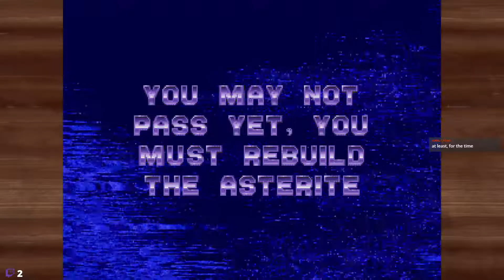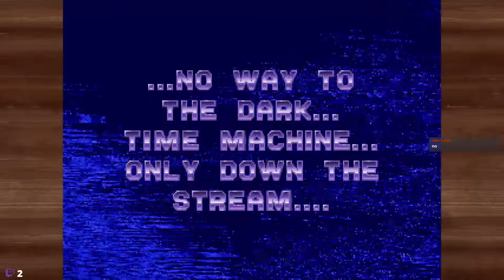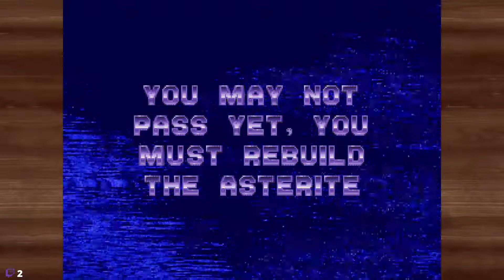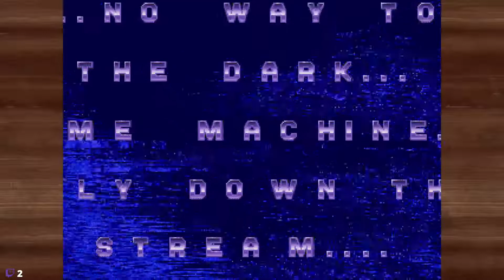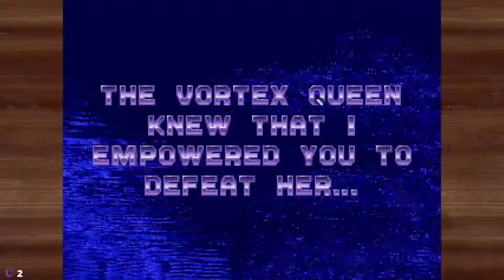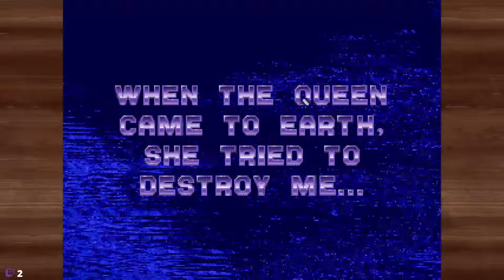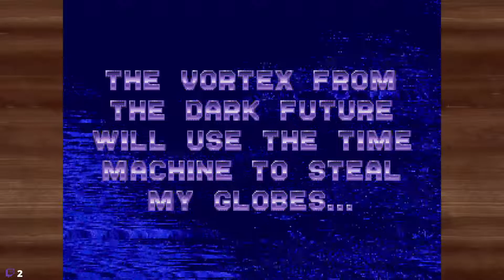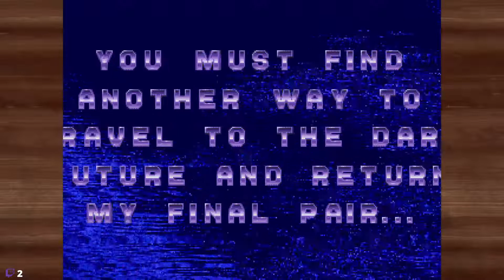Ecco Tides of Time - EP02 - So Many Globes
Do Not Hold Your Breath!

The Vortex, the nearly invincible, secret, yet supremely dangerous enemy, now seems so far away.
It’s only been a short time since this monster tore Ecco’s family from Home Bay. Then Ecco braved the unknown waters to find and defeat this menace that fed on the creatures of the sea.
The Vortex Queen, though weakened, was not destroyed. She followed Ecco from her hive in deep space back to this new, nourishing planet. Now, plunging into the warm waters of Earth, she seeks out a deep chasm and sinks into the abyss, where she feeds upon the Earth as she spawns streams of Vortex young.
Her feeding builds in strength, creating a downward current against which small fish struggle in vain. She is creating a new Vortex race, and her presence on Earth bodes doom for all its creatures!
Ecco must rid the world of this engulfing evil. Even as he tumbles in the waves, the future is unfolding. But must it be a dark future ruled by the Vortex and – lifeless, miserable and cold? Does Earth stand a chance
Ecco must stop the Vortex! He is “the stone that splits the stream of time.” He now faces his most dangerous quest yet. For it is not just his dolphin pod at stake, but the Earth and all living beings!